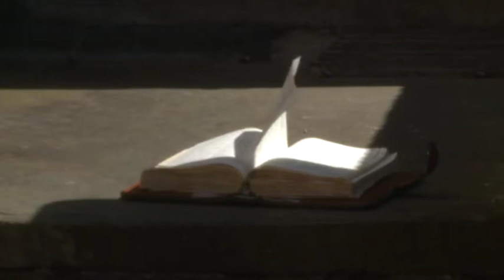Tuesdays - Kathleen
Tuesdays, the documentary made by independent filmmaker Amy Hardie and Maggie's follows a ground-breaking group bringing people with advanced cancer together.